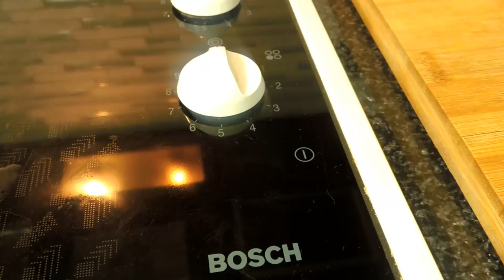Moist chocolate cake in pressure cooker..... Very tasty recipe... Must watch